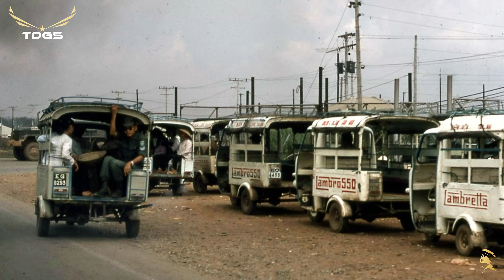NĂM CỤM NÚI QUÊ HƯƠNG | Minh Kỳ | Hương Lan - Những Bài Nhạc Lính Mang Nhiều Tâm Sự Buồn Trước 1975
00:00:00 | 1. Năm Cụm Núi Quê Hương
                                  Lời việt: Minh Kỳ

00:04:42 | 2. Một Người Đi Xa
                                  Lời việt: Trúc Phương

00:07:37 | 3. Em Đẹp Nhất Đêm Nay (La Plus Belle Pour Aller Danser)
                                  Trình bày: Thanh Lan

00:10:31 | 4. Hờn Anh Giận Em
                                  Sáng tác: Tuấn Lê
                                  Trình bày: Hùng Cường, Mai Lệ Huyền

00:13:31 | 5. Ngày Về
                                  Sáng tác: Hoàng Trác
                                  Trình bày: Khánh Ly

00:17:26 | 6. Đò Tình Lỡ Chuyến
                                  Sáng tác:

00:21:06 | 7. Chuyện Hẹn Hò

00:25:46 | 8. Ngẫu Nhiên
                                  Sáng tác: Trịnh Công Sơn

00:29:09 | 9. Rước Tình Về Với Quê Hương
                                  Sáng Tác: Hoàng Thi Thơ
                                   Trình Bày: Bùi Thiện , Thanh Tuyền

00:34:22 | 10. Một Người Đi Xa

00:38:27 | 11. Ngựa Phi Đường Xa
                                  Sáng Tác: Phạm Đình Chương
                                  Trình Bày: Ban Thăng Long

00:41:26 | 12. Dừng Bước Giang Hồ
                                  Sáng tác: Hoàng Trọng, Quang Khải
                                  Trình bày: Thái Thanh

00:43:51 | 13. Dấu Chân Kỷ Niệm

00:48:54 | 14. Màu Hoa Kỷ Niệm
                                  Sáng tác: Hoài Phương

00:52:23 | 15. Anh Buồn Em Thương
                                  Sáng tác: Thanh Phong
                                  Trình bày: Nguyễn Đào Nguyễn

00:55:38 | 16. Những Chuyến Xe Trong Cuộc Đời
                                  Sáng tác: Hoài Linh
                                  Trình bày: Giáng Thu

00:58:50 | 17. Bão Rừng (Ca Khúc 2)
                                  Sáng tác: Hồng Vân, Trần Quý
                                  Trình bày: Diệu Thanh

01:02:27 | 18. Khu Phố Ngày Xưa

01:07:10 | 19 Hai Mùa Mưa
                                  Sáng tác: Lê Minh Bằng
                                  Trình bày: Trang Mỹ Dung

01:10:23 | 20. Bài Thơ Hoa Đào
                                  Sáng tác: Hoàng Nguyên
                                  Trình bày: Trường Hải

01:15:40 | 21. Đêm Huyền Diệu
                                  Sáng tác: Y Vân
                                  Trình bày: Phương Tâm

01:19:04 | 22. Bên Nhau Ngày Vui
                                  Lời việt: Quốc Dũng
                                  Trình bày: Thanh Mai, Quốc Dũng